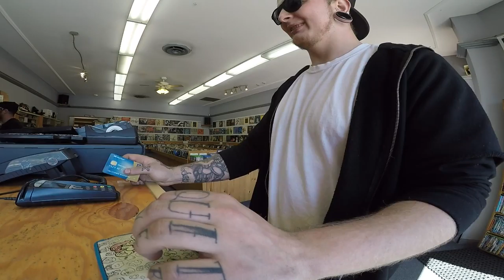Can Your Crawl Like A Snail?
This is vlog #36 I hope you're all enjoying these as much as I'm enjoying making them!